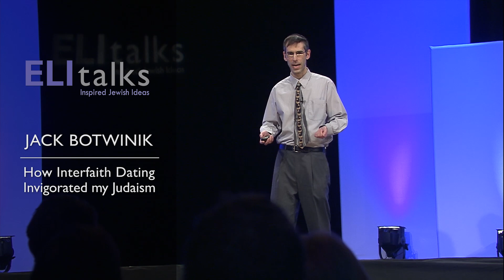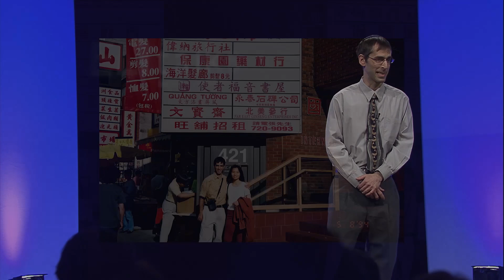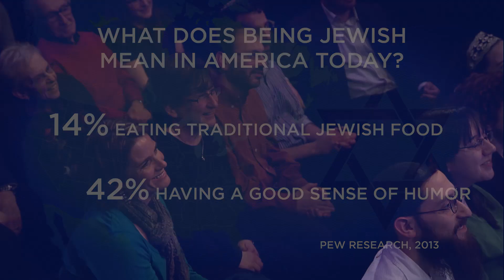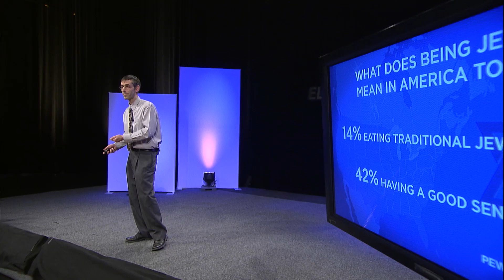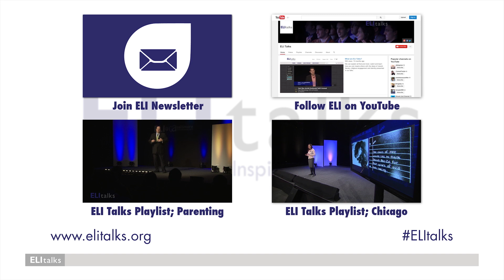Jack Botwinik - How Interfaith Dating Invigorated My Judaism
Despite concerns from parents, rabbis and community leaders, interfaith dating can, in certain cases, reinvigorate our Judaism.  Many Jews have increased their Jewish knowledge and observance level thanks to interdating. On the other hand, there are dangers. Jack Botwinik argues that, ultimately, interfaith dating is not a problem in and of itself, but rather is a symptom of a problem - one which can be alleviated though a more strategic approach to Jewish education.